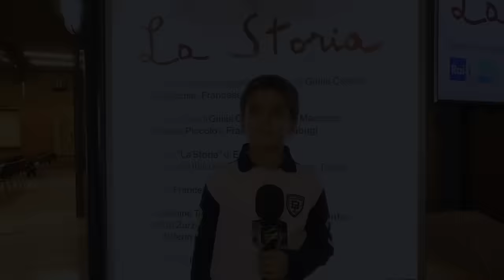La Storia, intervista a Mattia Basciani: «Sono Useppe e con me tutti dolci sul set, sogno Ronaldo»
Vi presentiamo la nostra video intervista a Mattia Basciani, tra i protagonisti della serie "La Storia", tratta dal celebre romanzo di Elsa Morante, nei panni di Useppe. Special Guest il "fratellone" Francesco Zenga.

Sinossi: Roma, quartiere San Lorenzo. Alla vigilia della seconda guerra mondiale, Ida Ramundo, maestra elementare rimasta vedova con un figlio adolescente di nome Nino, decide di tenere nascoste le proprie origini ebraiche per paura della deportazione. Un giorno, rientrando a casa, viene violentata da un soldato dell'esercito tedesco, un ragazzino ubriaco.

Dopo lo sgomento, l'angoscia e la vergogna, scopre di essere incinta. Mentre Nino trascorre l’estate al campeggio degli Avanguardisti, Ida partorisce in segreto un bambino prematuro, piccolo e quieto, con gli stessi occhioni azzurri del padre, quel soldato ragazzino tedesco già morto in Africa.

Quando Nino torna a casa e scopre il fratellino, lo accetta di slancio e se ne innamora. Lo soprannominerà Useppe. La piccola famiglia viene stravolta dagli eventi della guerra: prima Nino, fascista convinto, decide di partire per il fronte contro il parere di Ida, lasciandola sola con Useppe; poi, nel bombardamento di San Lorenzo del luglio 1943, la loro casa viene distrutta, Ida perde tutto ed è costretta a sfollare a Pietralata. Da quel momento, ogni giorno diventerà una lotta per la propria sopravvivenza e per quella del suo bambino.

Intanto, Useppe cresce aspettando i ritorni di suo fratello, al quale è legato da un amore inossidabile, mentre una vitalità a tratti disperata spinge Nino verso la lotta armata di Resistenza, verso l’amore, verso i compagni, pieno di desideri; più soldi, più affari, più avventura. Dopo la guerra si darà al contrabbando, prima di sigarette e poi in quello delle armi. Vuole una vita migliore per sé, per Ida e per Useppe.